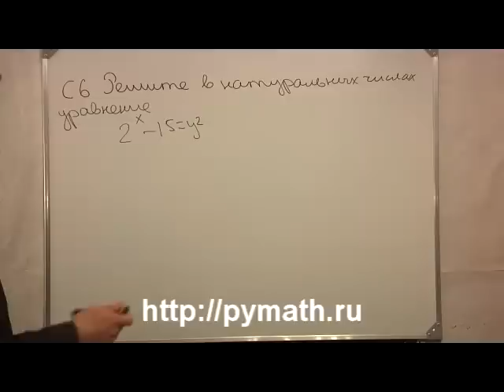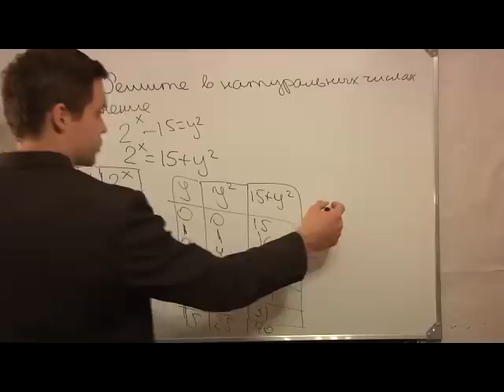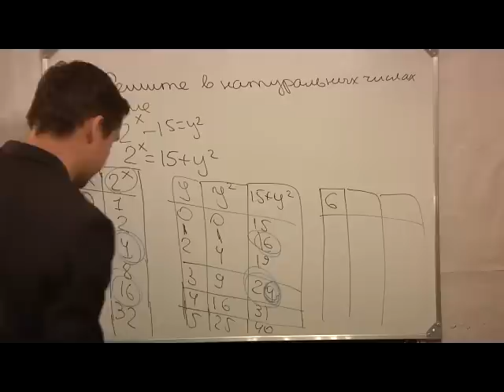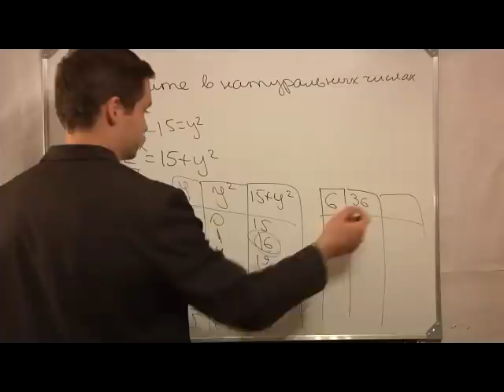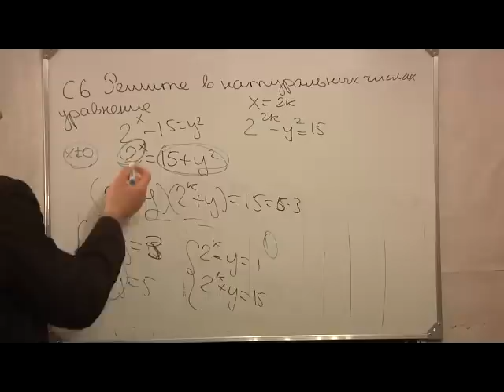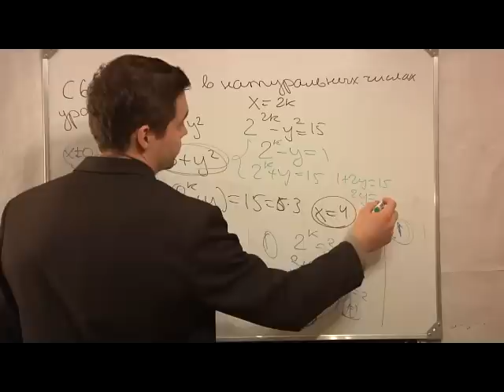ЕГЭ математика С6. Решите в натуральных числах.Видео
ЕГЭ математика С6. Решите в натуральных числах.Видео. Решите в натуральных числах уравнение Видео решение может быть полезно школьникам , готовящимся сдавать единый государственный экзамен по математике. Не всегда учитель в школе может понятно объяснить сложный материал